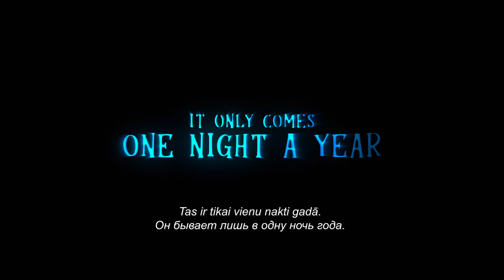"Zosāda 2: Nolādētais Helovīns" - kino no 12. oktobra!